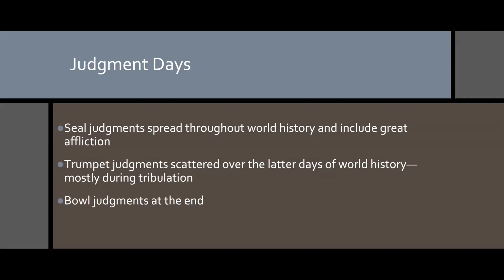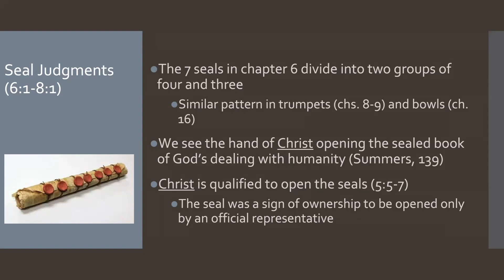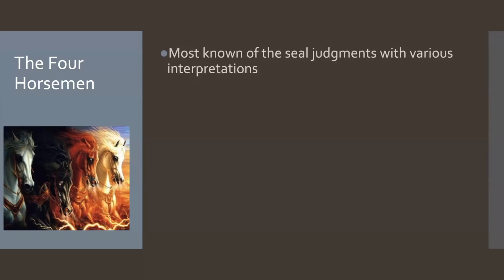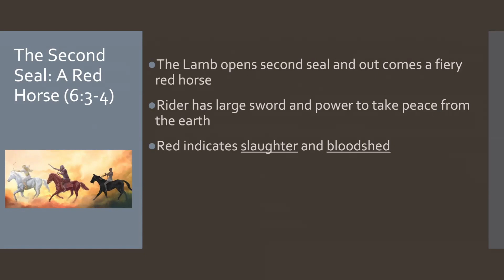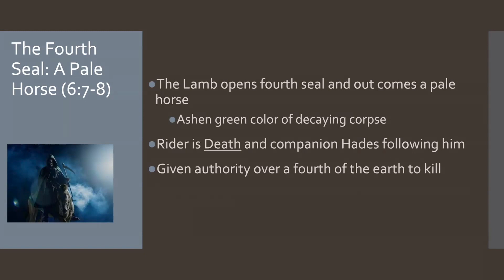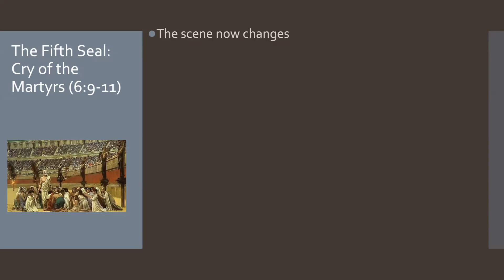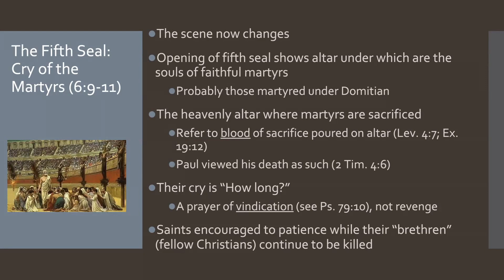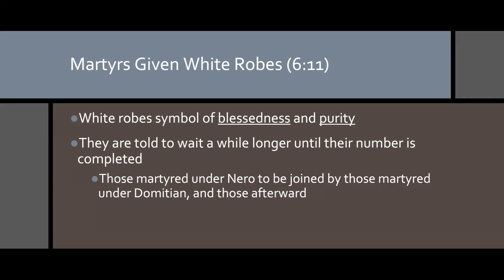Revelation 6:1-17 (Part 1)